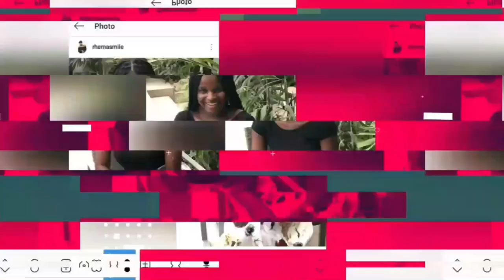BEFORE YOU APPLY TO THE UNIVERSITY OF GHANA IN 2021 WATCH THIS FIRST| NANCY OWUSUAA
Kindly check out these other videos, I am sure you will like them.

Sections
00:00 intro
0:12 my intro
0:56 students views
7:56 university of ghana quadrangle

For any enquires, send me a mail

Xoxo
Nancy